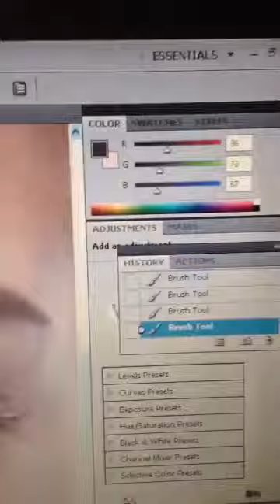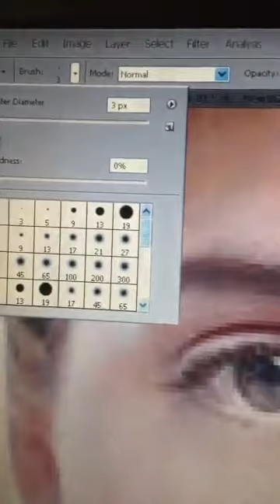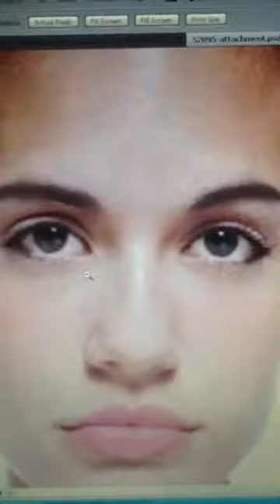ตอนที่1:7วิธีการเขียนขอบตาในPhotoshop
วิธีการรีทัชหน้าบุคคลอย่างง่าย แบ่งออกเป็น10ตอนสั้นๆนะคะ หวังว่าจะเป็นประโยชน์กับใครหลายๆคน แต่กระนั้น การทำอะไรก็ควรให้อยู่ในความพอดีค่ะ อย่าให้เสียความเป็นตัวเองไป การรีทัชจนหน้าไม่เหลือเค้าเดิมก็ไม่ควรนะคะ lol